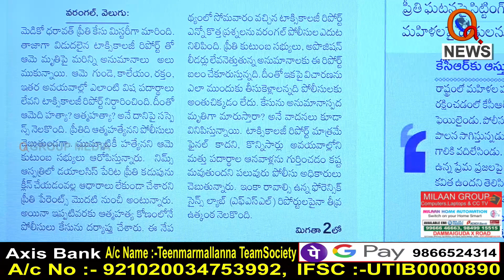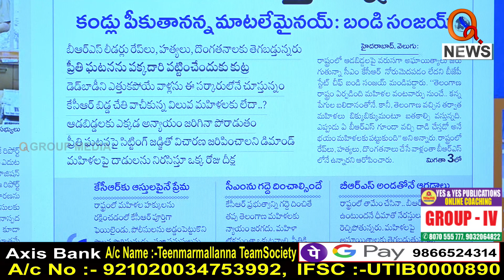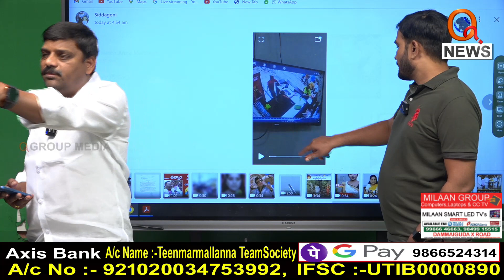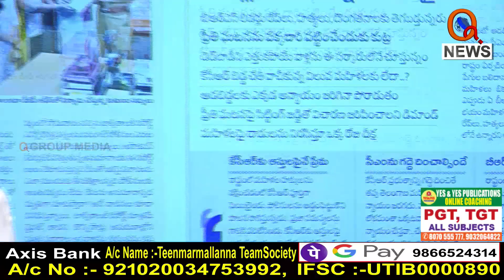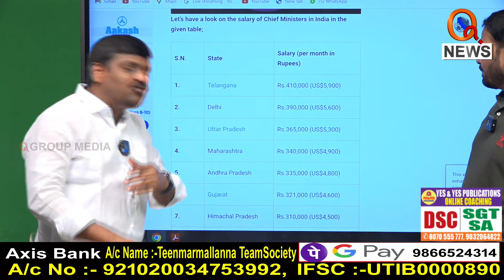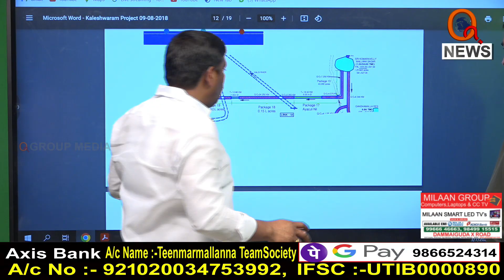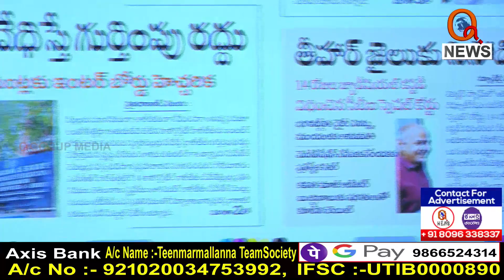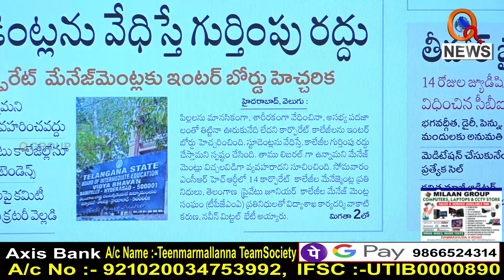ప్రీతిది హత్యా..ఆత్మహత్యా...I Shanarthi Telangana e-paper